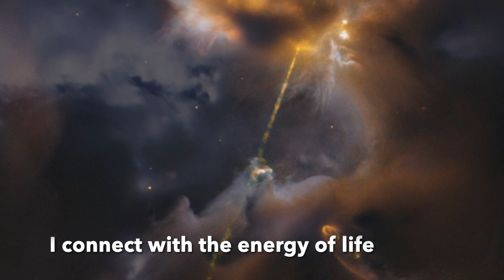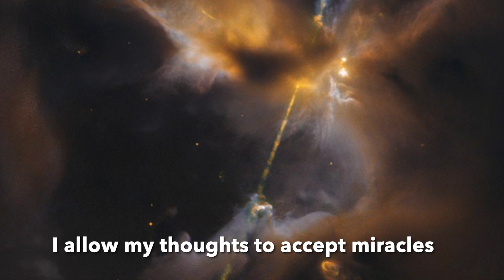5 Minute 528 HZ Miracle Mindset Meditation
Soundscape Arts 5 minute meditations are guided reflection style meditations that guide you into your meditative state with a short intro of written words to set an intention and provide a reflection focus for the mind, healing sounds are to relax your body and direct your energy flow, and the slow moving images bring color frequency, Reiki healing intentions, and allow you to flow into an even deeper meditative state. The portion without words allows you to practice meditative focus and discipline. The full 5 minutes provides the greatest healing benefit. Subscribe for more meditations and to meditate when you can focus for 5 full minutes undisturbed and also, to enjoy 1 minute meditative inspirations and longer healing music for sleep and relaxation.

Enjoy this 5 minute Miracle Mindset Fire Chakra 528 Hz meditation from Soundscape Arts Bonnie Kat Studio to prepare your mindset to both manifest and receive the gift of a miracle or miracles in your life. Reduce stress and increase feelings of peace and harmony, as you receive love and hope and are inspired from the mysterious beauty of the life force fire of both outer and inner space. Let go and give yourself permission to rest, be in flow, and heal. Video editing and meditation by Bonnie Kat. Music from TunePocket. Live moving mist and image overlays from videezy.com and pixabay,com.

Hubble Sees the Force Awakening in a Newborn Star
NASA ID: PIA16022
In the center of this image from the Hubble Space Telescope, partially obscured by a dark cloud of dust, a newborn star shoots twin jets out into space as a sort of birth announcement to the universe.
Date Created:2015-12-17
Center:JPL
Secondary Creator Credit: NASA/ESA/STScI
Visit JPL Website

Safety Note: Meditation, relaxation, healing frequencies, sound healing instrument vibrations, and sleep music are for safe resting places. Please do not listen to sound healing music while operating heavy equipment or driving. Also please check with your doctor if you have any concerns when using healing frequencies because they are heard and felt with the whole body, mind, and energy field, have proven healing impacts and also may influence devices such as pacemakers. Be safe and enjoy the healing power of sound!